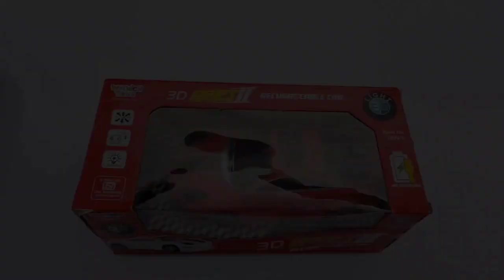RC Speed Bash Racer Arrma Vendetta Car Unboxing & Testing - chatpat toy tv